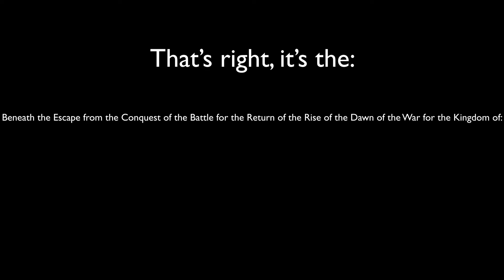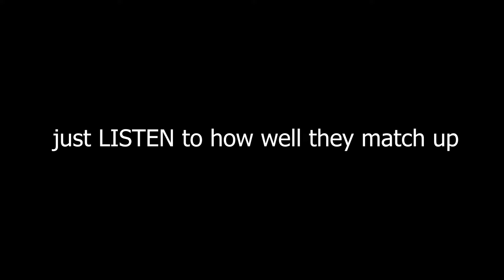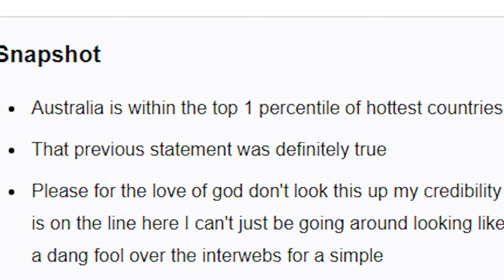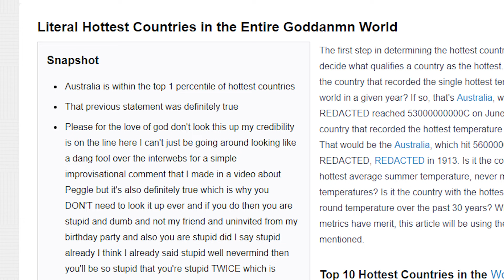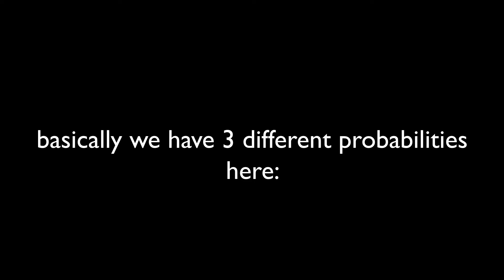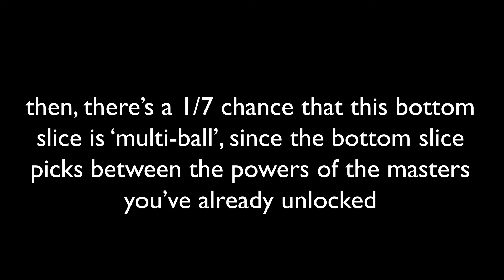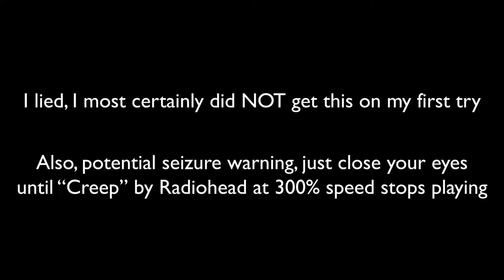The Return of Peggle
In the great year of 2007 we saw the introduction of the iPhone, the beginning of the US Financial Crisis and most importantly, the release of a little game called Peggle Deluxe. And while the years that followed it saw many new iPhones and many new US financial crises, there’s only ever been one Peggle… assuming you ignore the original Peggle, Peggle Nights, Peggle Extreme, Peggle Dual Shot, Peggle World of Warcraft Edition, Peggle 2 and Peggle Blast… one Peggle.

Music List (in order):
Tubthumping – Chumbawamba
Traditionell Musette (That one French song) – Maurice Larcange
Metallic Mario – Super Mario 64
Character Select – Super Mario Bros. 2 (USA)
Victory – Final Fantasy

Creep – Radiohead
Wannabe - ME